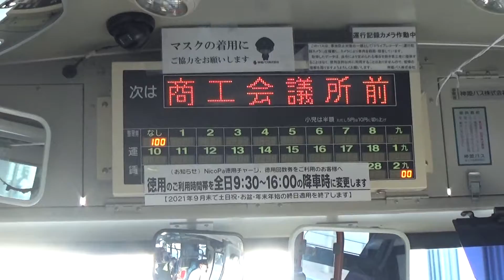30秒の心象風景20939・バスの車窓から～姫路大手前通り～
路線バスに乗車すると、前方の座席からは大手前通りを通過する間、近づいてくる姫路城天守を見ることができます。